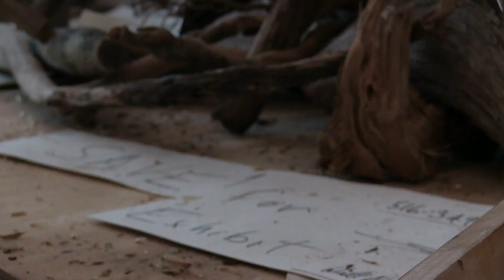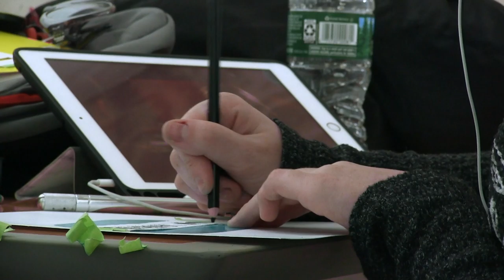Portrait of a Place - Dan Tobin